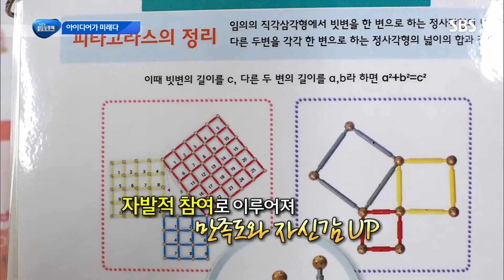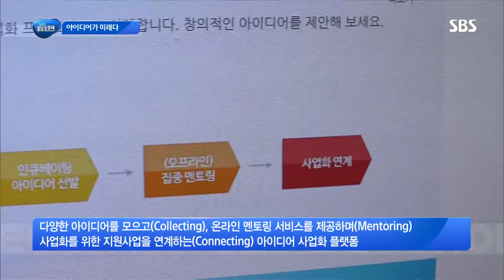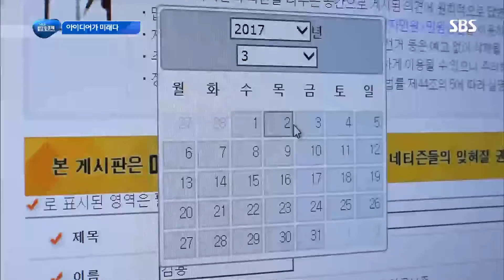스타트업 ‘아이디어’가 미래다! @SBS 생활경제 2482회 20170119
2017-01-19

크고 작은 변화를 가져올 스타트업 기업들! 어떤 다양한 아이디어를 가지고 있는지 소개합니다.